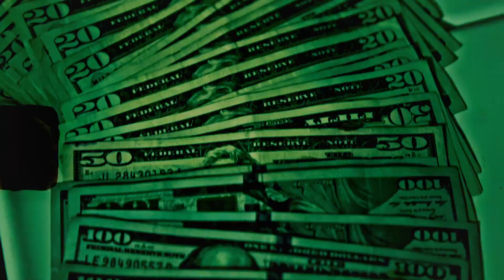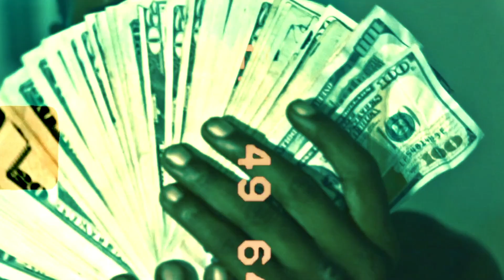4Zigg X Wondu - "Vision" (Official Video) Shot by TRILLATV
Official video for 4Zigg X Wondu"s "Vision"

Directed by  Trilla TV @Trilla.da.og